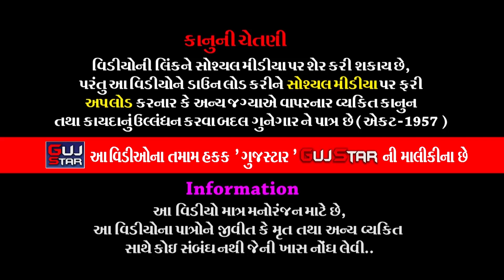ખાનપરમાં ભાડુકીયાના પીર || 27 || Khanpar Ma Bhadukiya Na Pir || Amrutiya Family - Ramamanadal -2022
GUJSTAR  PRESENTING  :-

ALBUM :- Khanpar Ma Bhadukiya Na pir
ARTIST :- Jay  Khodiyar Ramamanadal - Bhadukiya all  artist
PALCE :- Bhaveshbhai Bhanjibhai Amrutia
                Village - Khanpar, Dist. Morbi
LABEL :- GujStar